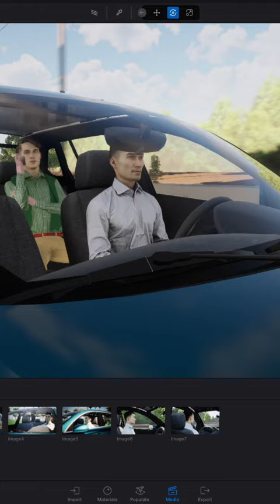Carousel Background for Car Scene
Testing a moving background for a car scene in Twinmotion 2023. This could be very nice system for Virtual Production.